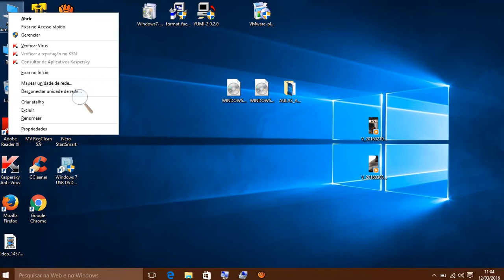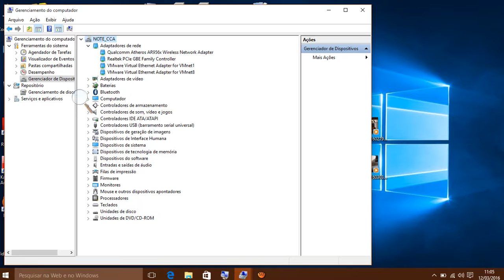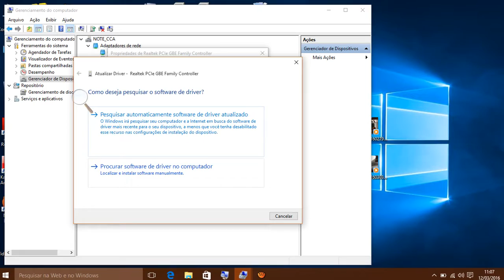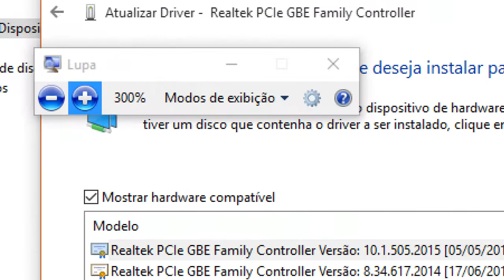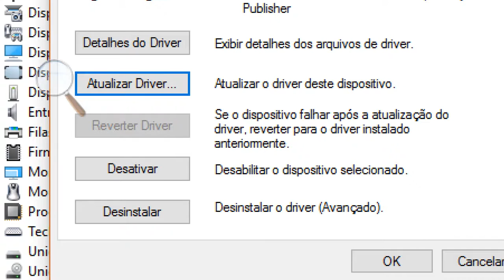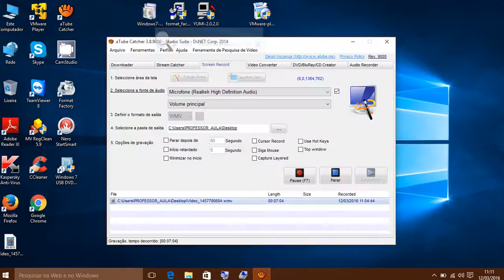INSTALANDO DRIVERS - VIA GERENCIADOR DE DISPOSITIVOS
INSTALAÇÃO DE DRIVERS UTILIZANDO O
GERENCIADOR DE DISPOSITIVOS DO WINDOWS